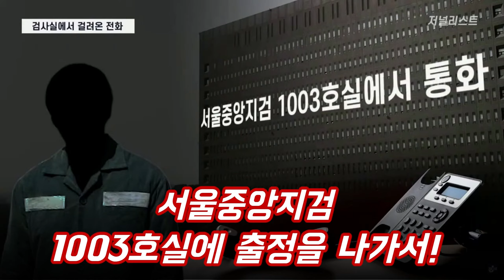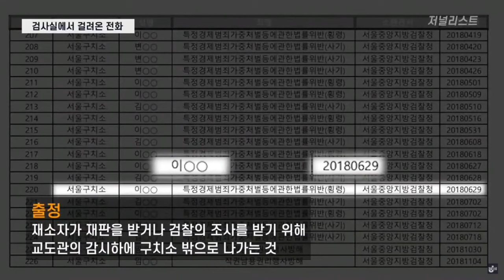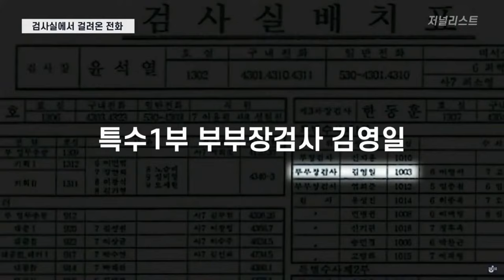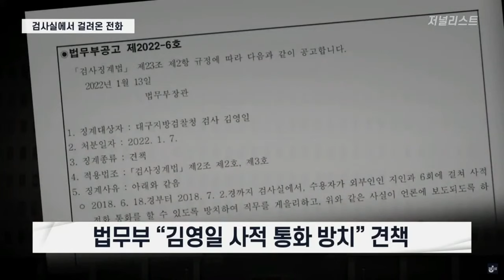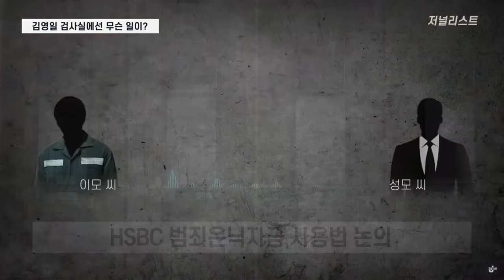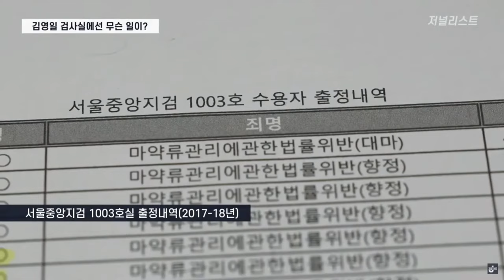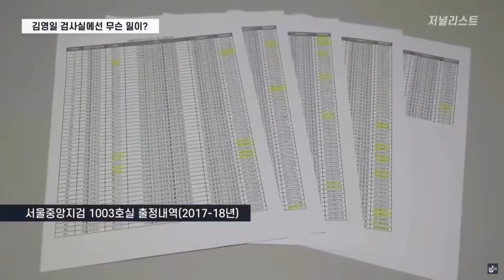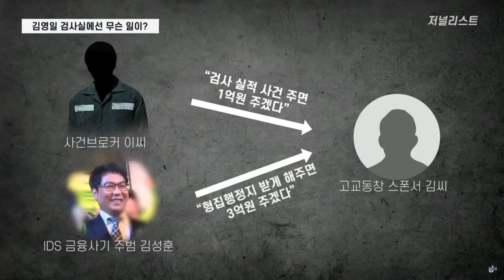이화영 회유 김영일 검사실에서 벌어진 충격적인 녹취록 최초 공개! [장인수 기자]